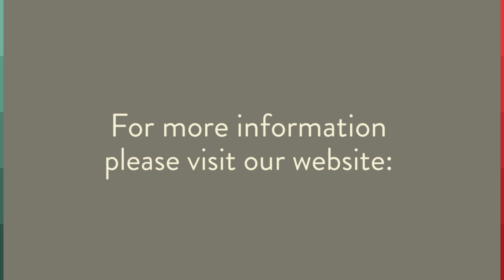Social Media Marketing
The ultimate guide to growing your Instagram followers and engagement like your favorite Hollywood stars. Here are step by step ways to grow Instagram within 1 month.